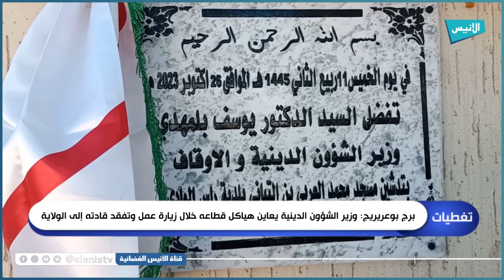برج بوعريريج: وزير الشؤون الدينية يعاين هياكل قطاعه خلال زيارة عمل وتفقد قادته إلى الولاية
5000
فيسبوك :